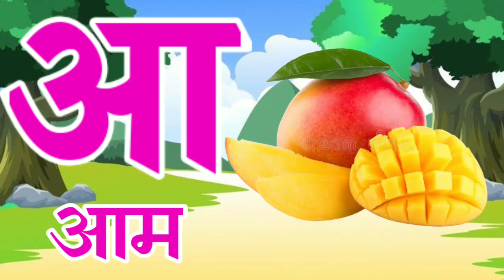अ से अनार आ से आम क से कबूतर ख से खरगोश